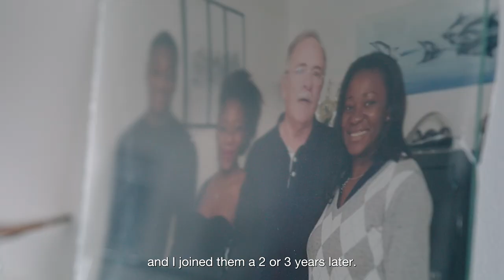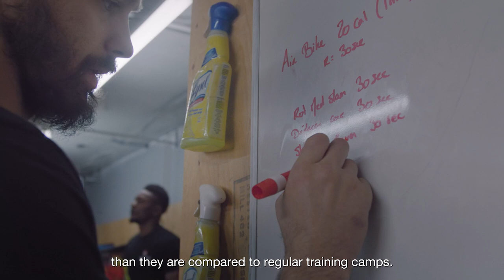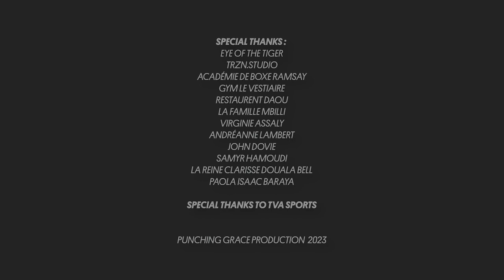Christian Mbilli : 5 étoiles - DOCUMENTAIRE COMPLET | FULL DOCUMENTARY